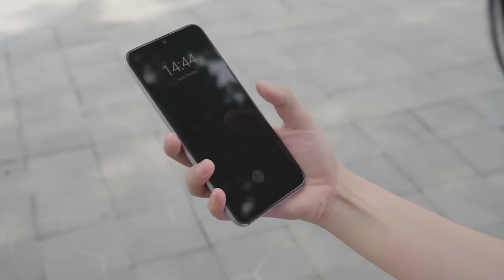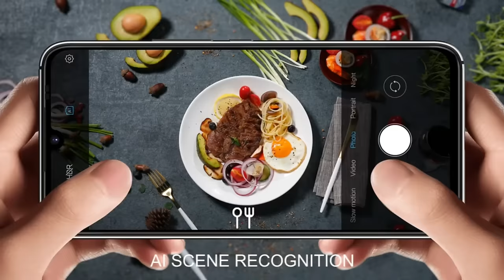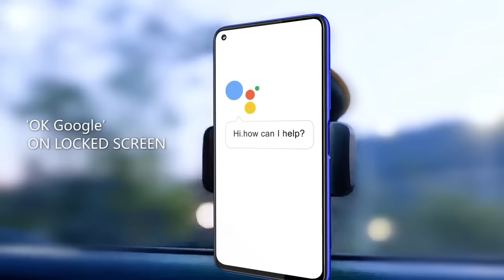Samsung Galaxy P5 - 7000 mAh Battery, 144 Camera, Ultra HD, 5G, Price, Specs & Launch Get A Website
Samsung Galaxy P5 smartphone runs on Android v10 (Q) operating system. The phone is powered by Octa core (2.6 GHz, Quad core, Cortex A77 + 2 GHz, Quad core, Cortex A55) processor. It runs on the MediaTek Dimensity 1000 Plus Chipset. It has 8 GB, 8 GB RAM and 128 GB internal storage.

Samsung Galaxy P5 smartphone has a AMOLED display. The screen has a resolution of 1080 x 2400 Pixels and 409 ppi pixel density. On camera front, the buyers get a 64 MP Primary Camera, 8 MP, Wide Angle, Ultra-Wide Angle Camera, 2 MP Camera, 2 MP, Depth Camera and on the rear, there's an 64 MP + 8 MP + 2 MP + 2 MP camera with features like Auto Flash, Face detection, Touch to focus. It is backed by a 4500 mAh battery. Connectivity features in the smartphone include WiFi, Bluetooth, GPS, Volte, and more.